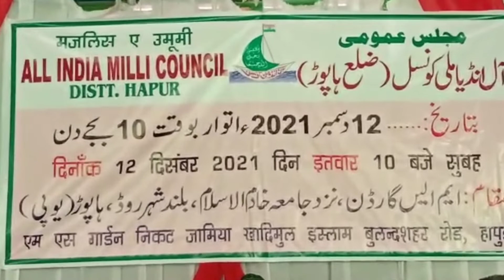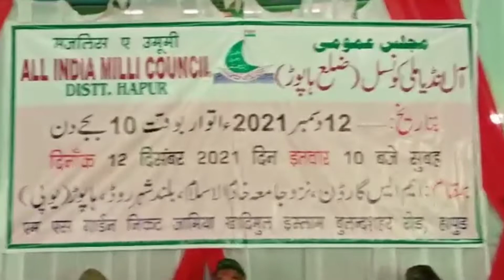Ijlas All India Mili Council Hapur | اجلاس آل انڈیا ملی کونسل ہاپوڑ | Qari Ziyaur Rehman Qasmi Hapur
Quran Ki 6 Aayat Se Ilaj

Muharram Ke Roze Kitne Aur Kab Rakhen?

Maaf Mein Tel Lagane Ke Fayde

Muslim Ladkiyon Ki Gher Muslim Ladkon Se Shadi.

Kalonji se Baal Ka Ilaaj

Darul Uloom Deoband Ke Nayab Mohtamim Ka Inteqal.

Friday Bayan Mufti Khalid Qasmi

اجلاس آل انڈیا ملی کونسل ہاپوڑ